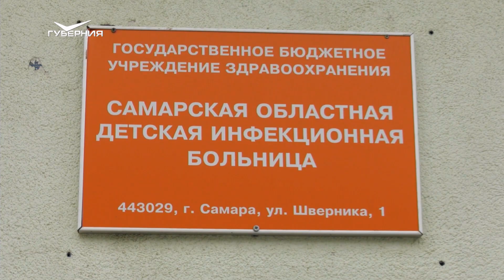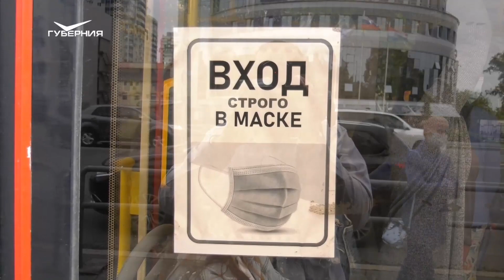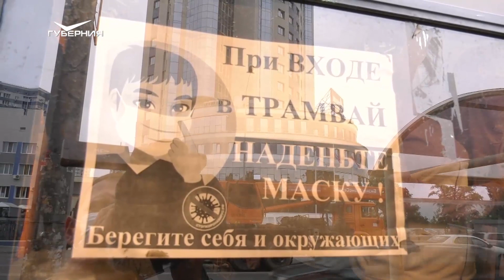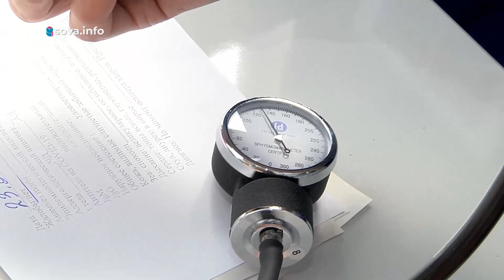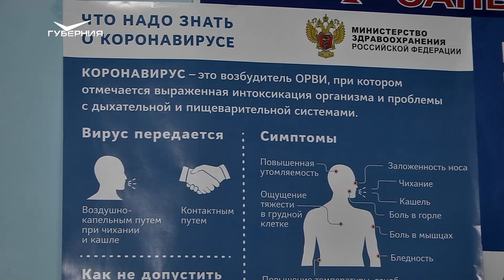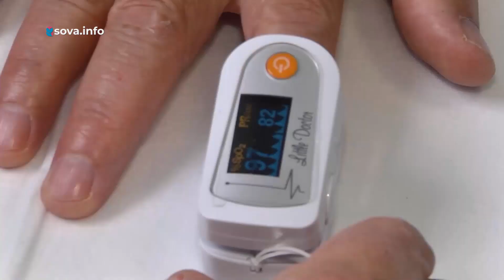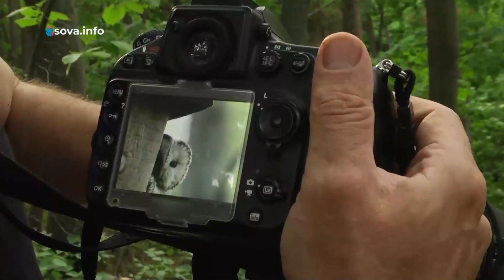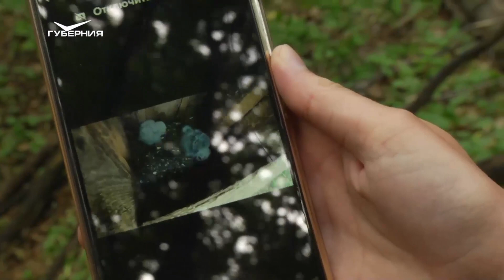Всемирный день родителей. Утро губернии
1 июня жители Самарской области встречают Всемирный день родителей. Сегодня наши утренние ведущие вспомнят самые распространенные мифы о воспитаний. Адвокат расскажет о юридических аспектах взаимоотношений отцов и детей. Перинатальный семейный психолог научит пеленать младенцев, а юные художники покажут свои работы, которые они прислали на конкурс "Я рисую губернию".